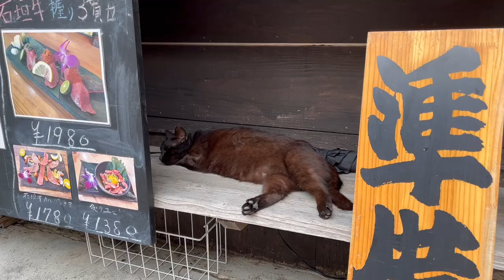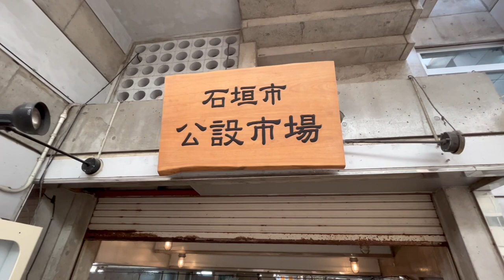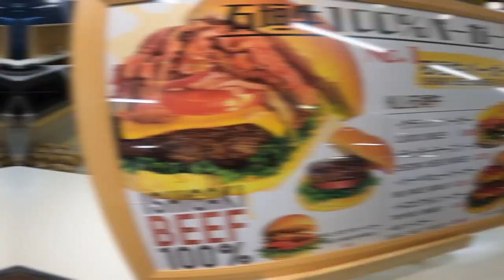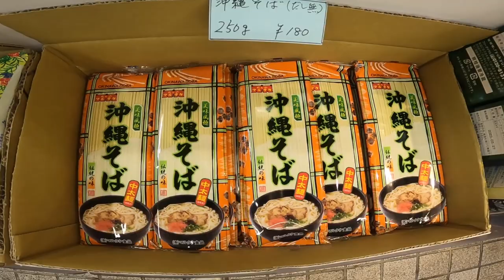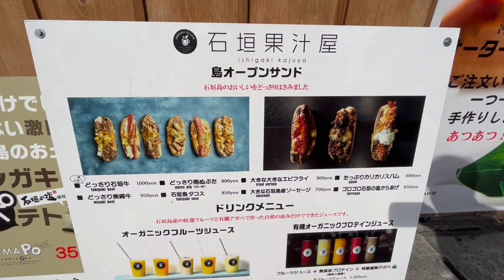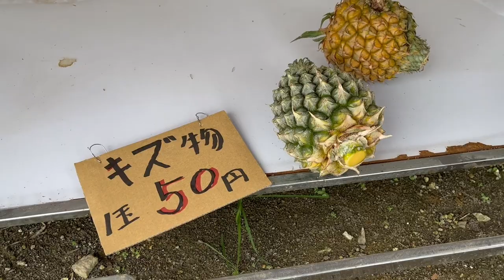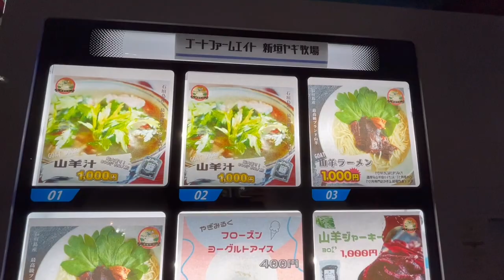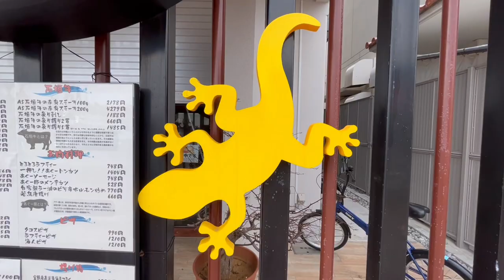Probando comida callejera japonesa en la ISLA ISHIGAKI! | La isla cerca de YONAGUNI 🇯🇵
🌎Viajando por los países latinos!

🍌Quién soy?
Soy Japonesito! Quiero compartir muchas experiencias de Japón; cosas cotidianas, comida, cultura, lugar atractivo, etc.

Estaba viajando por los países latinos grabando muchas cosas interesantes 📸

[Otros videos de comida japonesa]